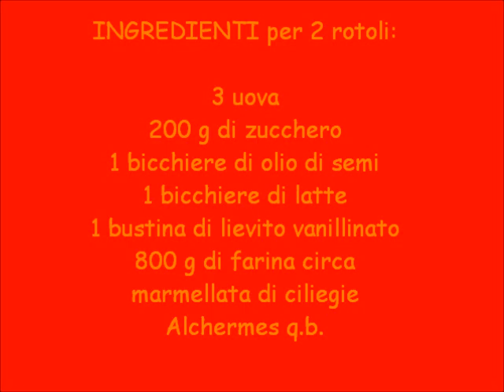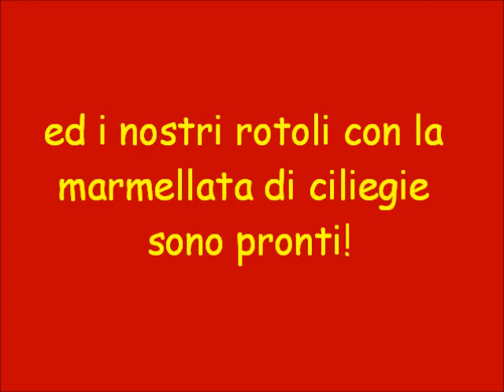ROTOLO ALLA MARMELLATA DI CILIEGIE FATTO IN CASA DA BENEDETTA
Un classico dolce da forno per la merenda dei bambini e per tutte le occasioni in cui si ha voglia di qualcosa di leggero e buono.
Molto semplice da realizzare si conserva diversi giorni ed è ideale per la colazione.
Le fette disposte distese su un piatto sono anche bellissime da presentare a tavola, per la sorpresa e la felicità di tutti !!